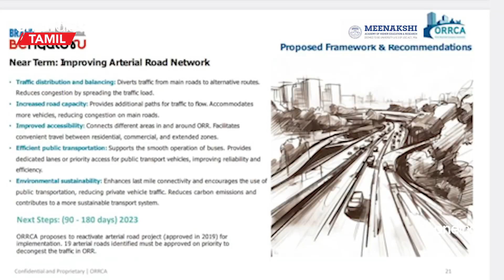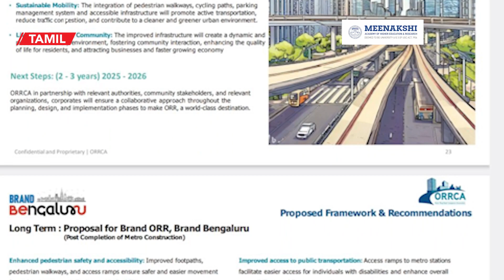Bengaluru Traffic Jams-க்கு வரும் Congestion Tax? List-ல் 9 Roads | Oneindia Tamil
பெங்களூர் என்ற உடன் நம் நினைவுக்கு வருவது ஐடி நிறுவனங்கள், எப்போதும் சிலுசிலுவென அடிக்கும் காற்று, அடுத்தது மோசமான டிராபிக். இந்தியாவின் மாபெரும் டெக் நகரமாக இருக்கும் பெங்களூரில் டிராபிக் பிரச்சனையை தீர்க்க பல முயற்சிகள் எடுக்கப்பட்டாலும் தீர்க்க முடியவில்லை.